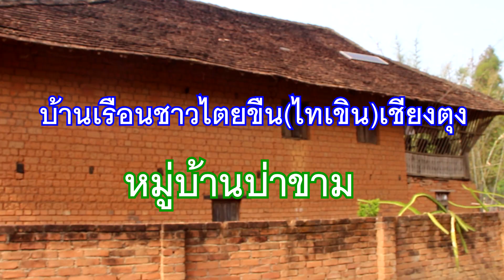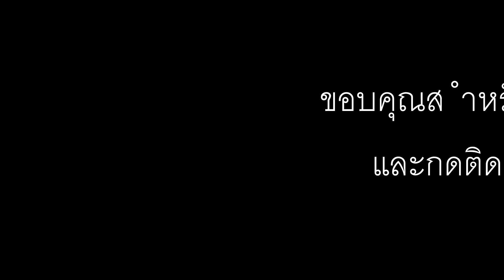บ้านเรือนชาวไตยขืน(ไทเขิน)เชียงตุง บ้านป่าขาม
หมู่บ้านชาวไตยขืน(ไทเขิน)ชนบทเชียงตุง หมู่บ้านป่าขาม ต.กาดฟ้า จ.เชียงตุง